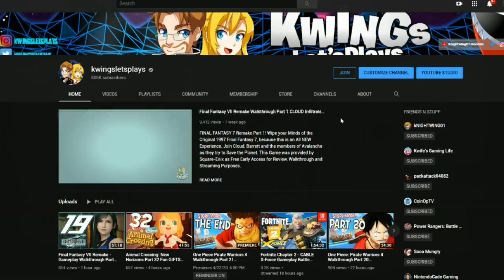Animal Crossing New Horizons Part 46 Star Fragments (Nintendo Switch)